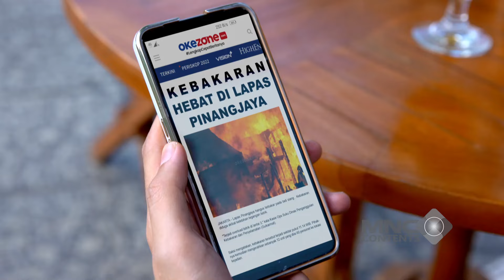MAU ANDIN BERUBAH JADI APAPUN, ALDEBARAN TETEP CINTA KOKKK! - IKATAN CINTA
mau andin berubah jadi apapun, aldebaran tetep cinta kokkk!